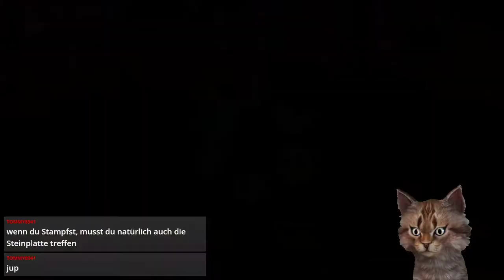Monster Boy and the Cursed Kingdom (Let's Play/Deutsch/1080p) Part 16 -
Erlebe ein farbenfrohes Action-Abenteuer, das in Zusammenarbeit mit dem Schöpfer der „Wonder Boy in Monster World“-Serie, Ryuichi Nishizawa, entwickelt wurde.
Monster Boy und das Verfluchte Königreich adaptiert die besten Elemente der klassischen Serie und bietet ein frisches, modernes Abenteuer mit fesselndem Gameplay, eingängiger Mu-sik und wunderschönen handgezeichneten Animationen.
Kann Jin das Königreich Monster World retten? Hilf unserem jungen Helden dabei, mächtige Gegner zu besiegen, versteckte Orte zu entdecken, seine Ausrüstung zu verbessern und vieles mehr! Du kannst außerdem spezielle Erscheinungsformen mit einzigartigen Fähigkeiten frei-schalten, um neue Wege zu finden, auf denen dich mächtige Bosse und geheime Schätze er-warten.
Viel Spaß bei Monster Boy and the Cursed Kingdom
Oder Monster Boy und das verflüchte Königreich oder Wonder Boy 6 oder... :Q